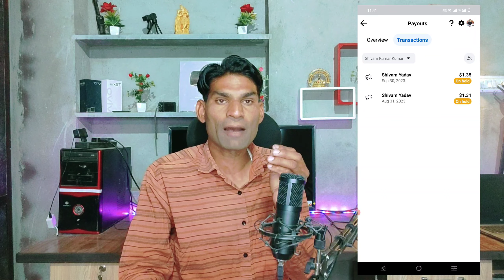Facebook In Steam Ads Monetizion Update 😭 In Stream Ads Enable Kaise Kre 💰 Monetization Lock Problem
MY Product 👇
MY Condser Mic
My Strip Light
LED Ring Light
My Boya Mic
My Chair
Tripod Mobile
Black Screen
Green Screen
Hidden Camera

Your Queries 👇

1  facebook in stream ads lock problem
2. facebook in stream ads monetization lock problem
3. facebook monetization lock problem
4. in stream ads lock problem
5. facebook in stream ads
6. facebook in stream ads monetization
7. in stream ads
8. facebook star lock problem
9. facebook ads on reels lock problem solve
10. facebook monetization lock problem solve
11. in stream ads lock problem sloved
12. facebook in stream ads not showing
13. facebook in stream ads lock problem sloved